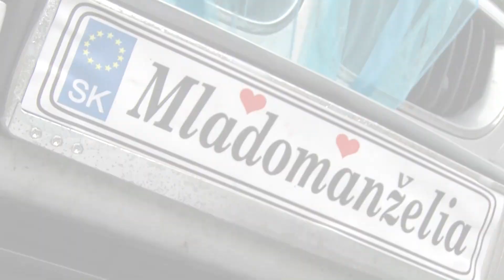SVADBA - Andrea a Roman - 2014